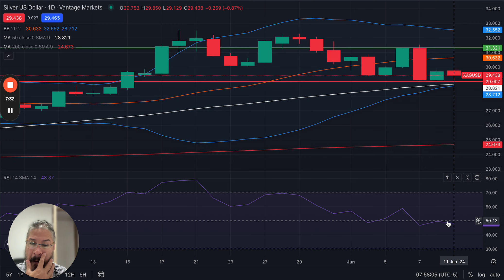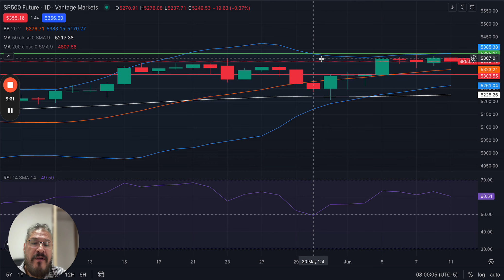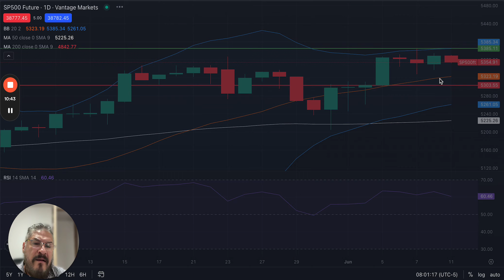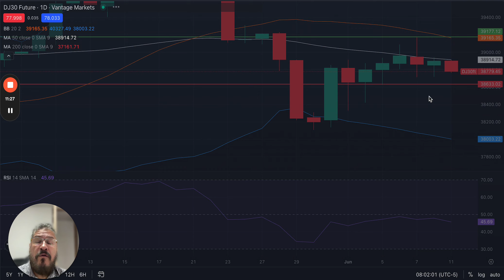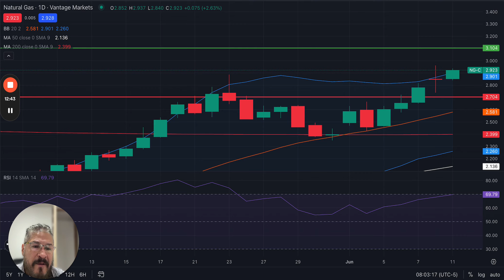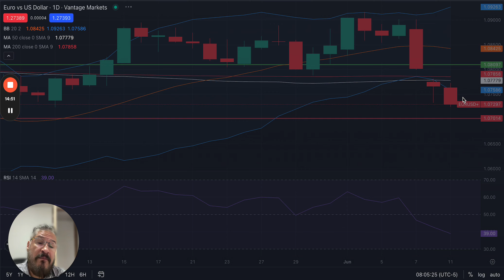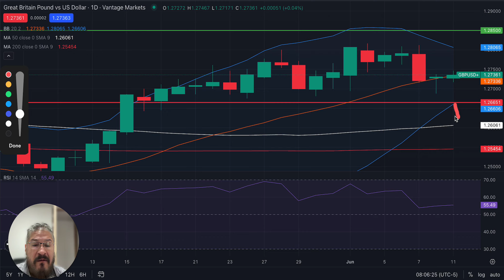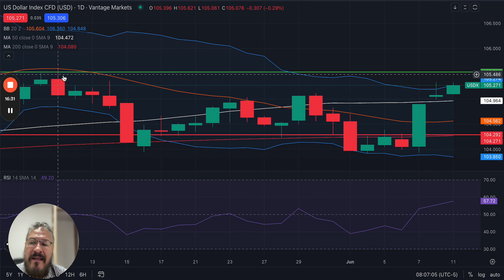11/06/2024 | Analisis del Mercado | Pre-Apertura